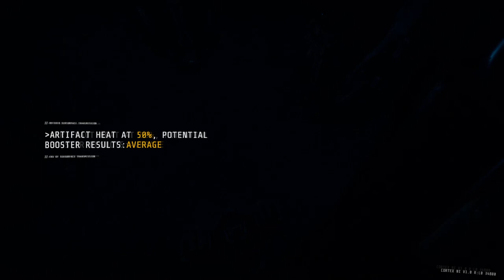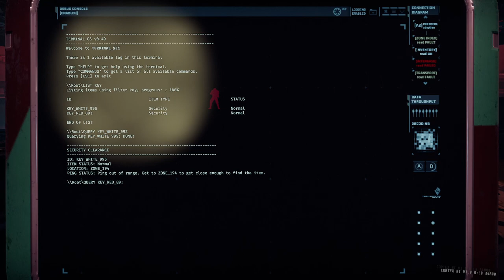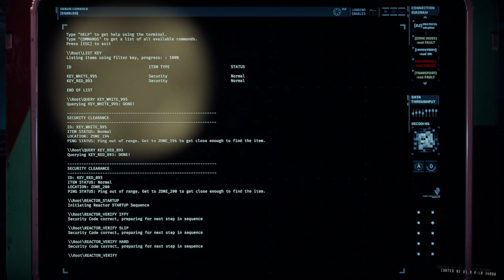GTFO Rundown 2 D2